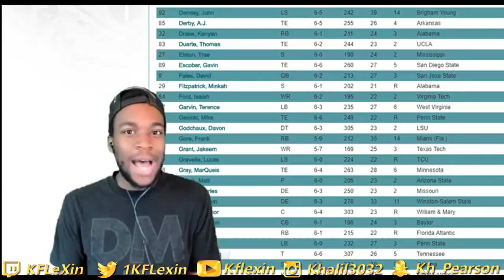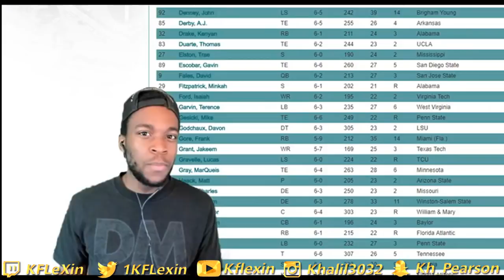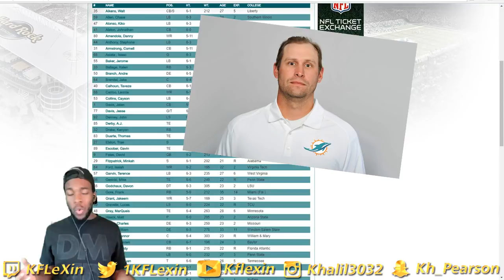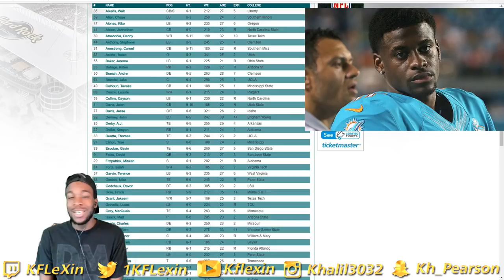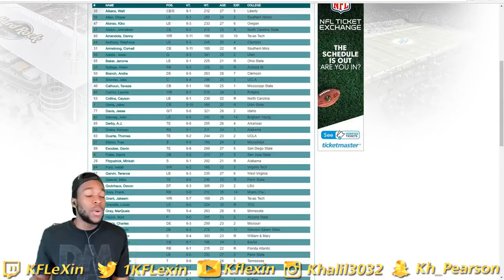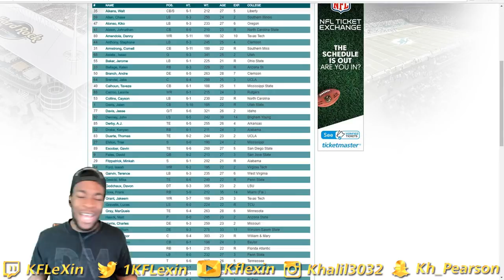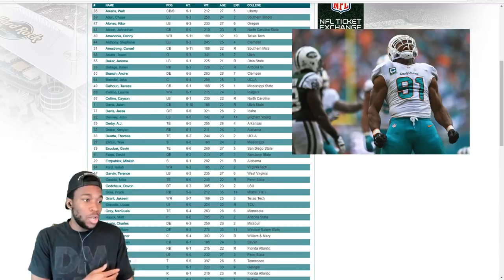5 MIAMI DOLPHINS THAT ARE IN A MAKE OR BREAK YEAR!! WILL THIS BE THE LAST YEAR FOR A LEGEND...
5 MIAMI DOLPHINS THAT ARE IN A MAKE OR BREAK YEAR!! WILL THIS BE THE LAST YEAR FOR A LEGEND...